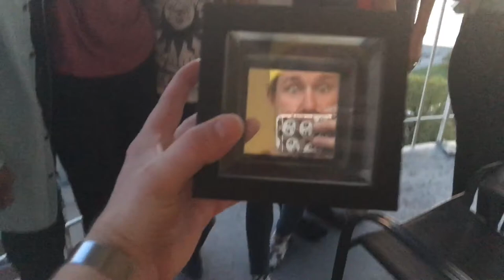Happy 31st birthday meagan tandy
Happy birthday meagan tandy this video was a struggle to make but worth it if you see It I hope you like it we love you!